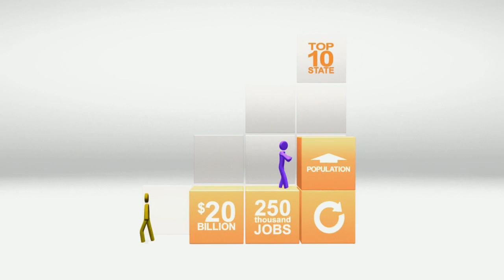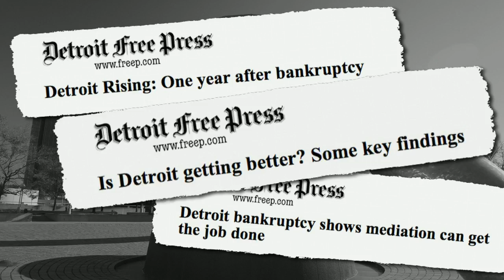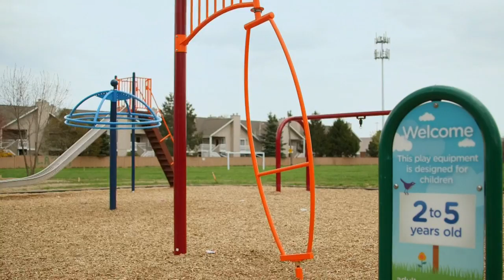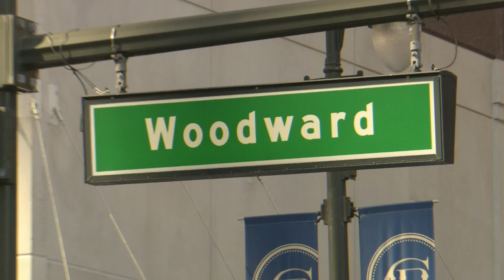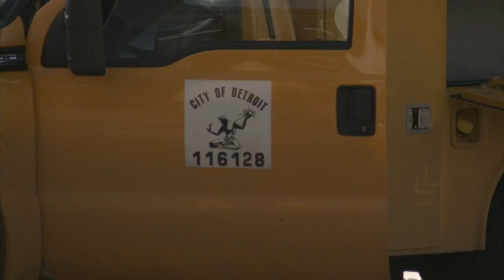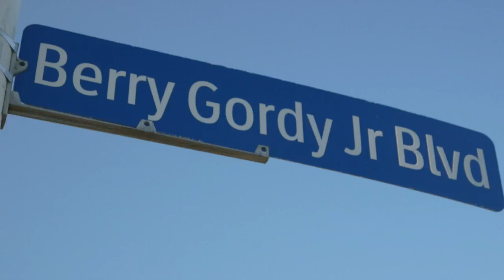Detroit: One Year After Bankruptcy | MiWeek Full Episode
Air date: 12/10/15. This week marks one full year since the City of Detroit exited bankruptcy. What has happened in that year? What comes next? The MiWeek team examines these issues with Governor Rick Snyder, now-retired Bankruptcy Judge Steven Rhodes, and concerned citizens.